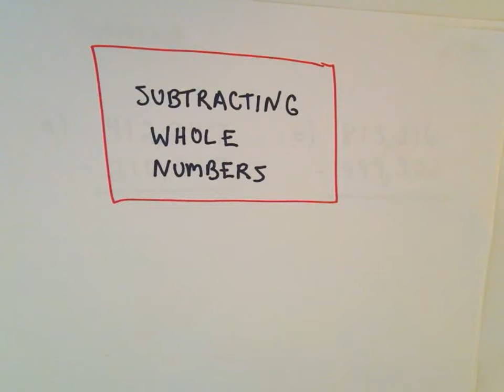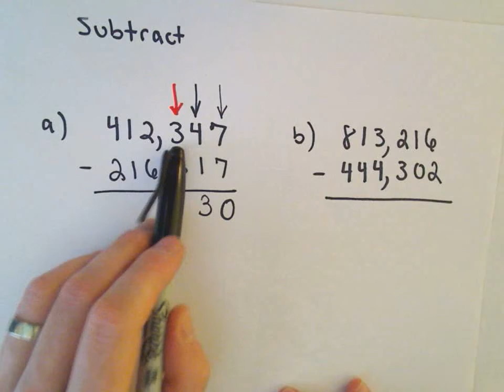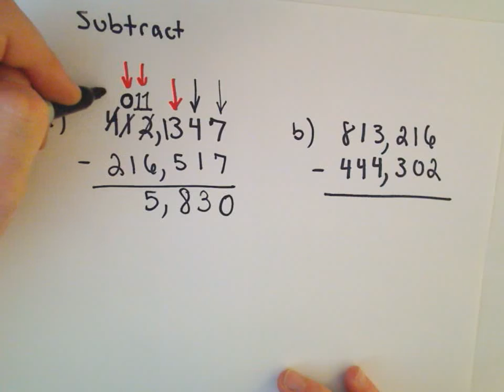Subtracting Whole Numbers , Example 3, Longer Examples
Here we look at two examples of subtracting whole numbers.